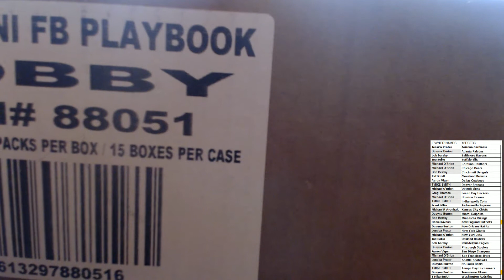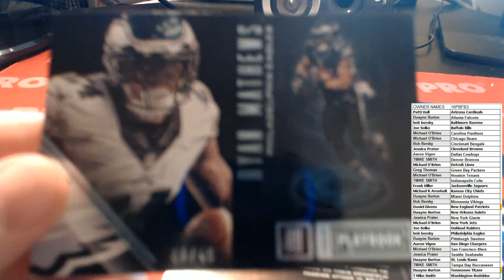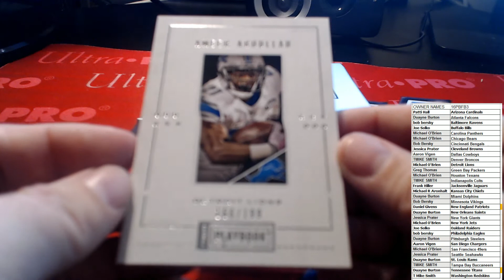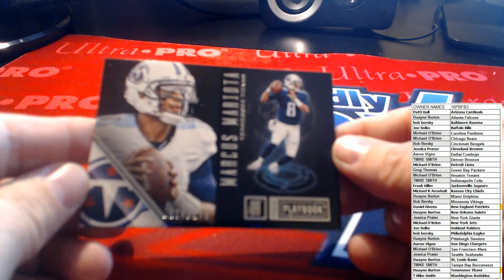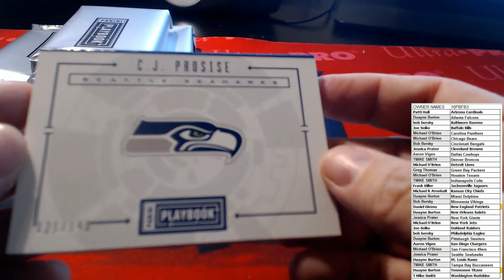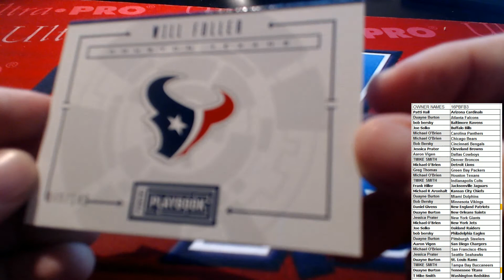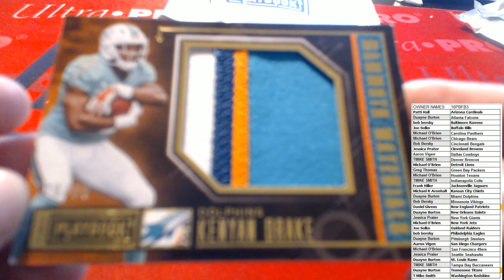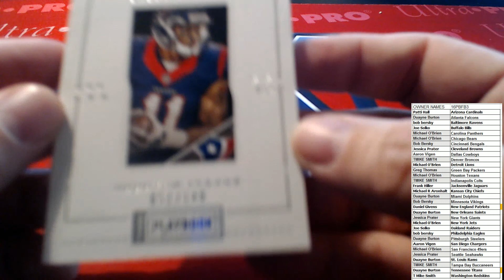2016 Panini Playbook Football case ID 16PBFB3